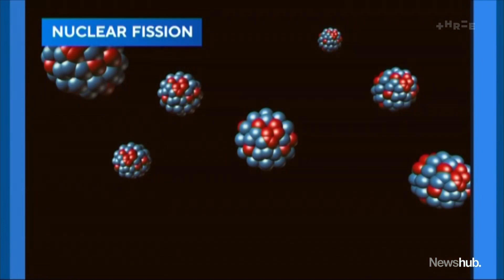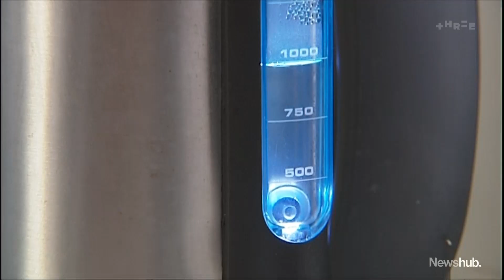Nuclear breakthrough sparks hopes of limitless clean energy | Newshub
American scientists are on the verge of announcing a breakthrough that could tap into a limitless source of clean energy. As Simon Shepherd reports, it's the first time they've successfully generated energy through a process known as nuclear fusion.